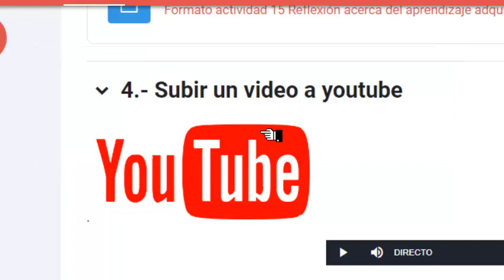8.- CURSO 2 HERRAMIENTAS TECNOLOGICAS